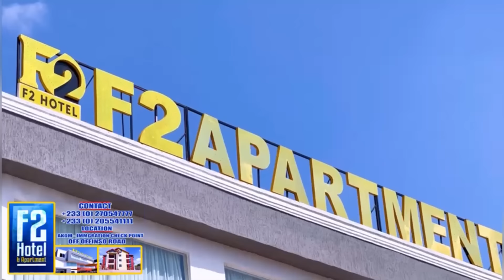OMAN HENE OF DOMEABRA✊DA18🦁AMARTEY🇬🇭IN COLAB WIT OG &CREW DONATE FOODSTUFFS TO WIDOWS OF DOMEABRA